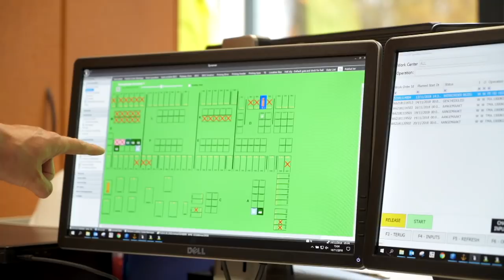Gheys Spraakmakend Project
Een spraakmakende reportage te zien op Kanaal Z over onze klant: Gheys.